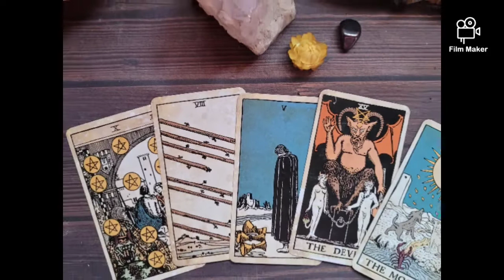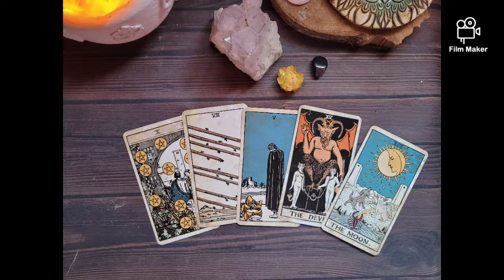IKON Tarot Reading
🌸 Moonchild Vanessa 🌸